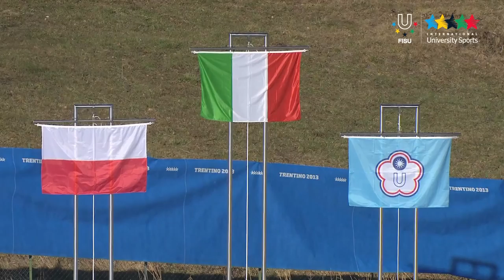Speed Skating Men's 1000m Final - Winter Universiade Trentino 2013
Speed skating at the 2013 Winter Universiade was held at Baselga di Pinè Stadio del Ghiaccio from 13 December to 19 December 2013.

Speed Skating Men's 1000m Final 1:10.64
Gold :     Mirko Giacomo Nenzi ITA
Silver :   Jan Szymański POL
Bronze : Sung Ching-yang TPE